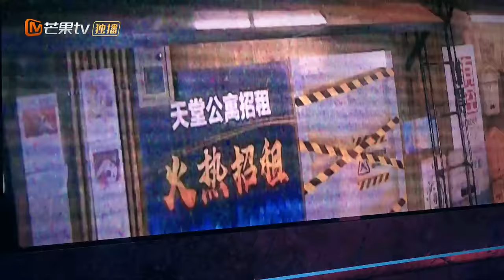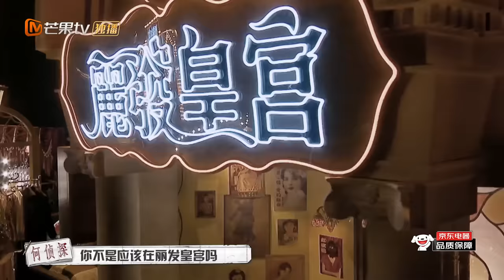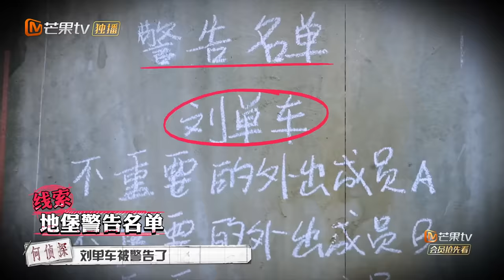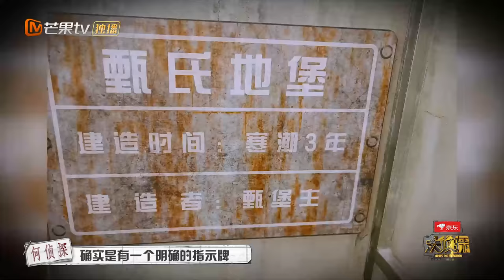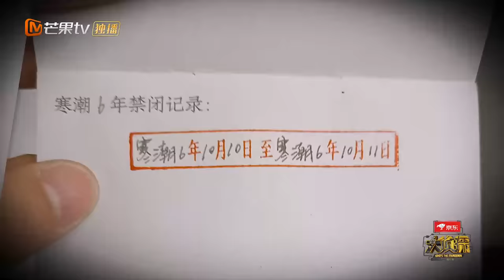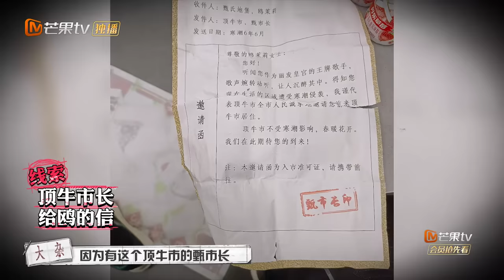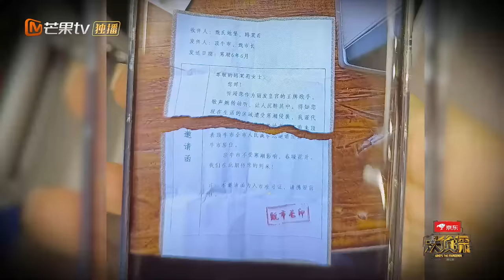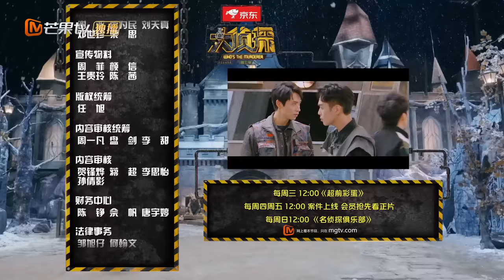《大侦探7》EP10-1 凛冬将至：侦探全员经典角色回归！何炅刘昊然上演“流浪地球”？魏晨王鸥末日求生！Who's The Murderer S7丨Mango TV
明侦星球巨变，冰雪覆盖地表，幸存者们在仅剩的安全区域内共存，而甄堡主的“惨死”却将这份短暂的安稳打破。食物短缺，驱逐威胁，在饥寒与黑暗的夹缝中求生，他们怀揣着怎样的诉求与紧迫？神秘的组织，隐藏的线索，灾难的起源到底是什么？
大白吧真相！成为侦探团成员 ，2月10日起每周四、周五中午抢先看《大侦探7》正片！非会员2月10起每周六、周日中午12点更新！一周双更不容错过！
【本期侦探阵容】何炅/张若昀/大张伟/魏晨/王鸥/戚薇/刘昊然

00:00 10案 凛冬将至
04:41 何完美酷炫出场 下一秒一整个就是尴尬
37:15 何完美分享密室 张医生瞬间变警惕
56:29 张医生突如其来的冷笑话 室温骤降
1:17:17 张若昀高能解密镜子机关
1:31:41 三岁不能再多了 戚仙女大杂斗嘴日常+1
1:59:30 超幼稚！戚仙女在线求夸！
2:08:39 下期预告